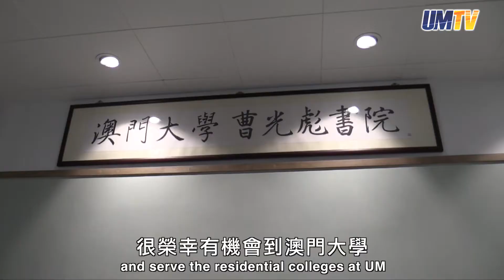澳大人愛回家：劉潤東博士 UM Members Return to Their Hometown: Dr Lau Yun-Tung